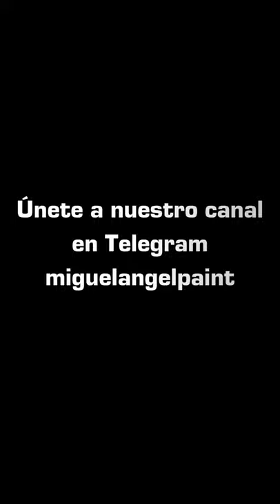miguelangelpaint 01. ¡Bienvenidos a nuestro canal!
Miguel Ángel Romero Mendoza, autodidacta apasionado por los dibujos en el programa Microsoft Paint. Estado Bolívar 🇻🇪 Venezuela.
♫♪ Agradecemos al tema musical: Mi bandera (autor desconocido).